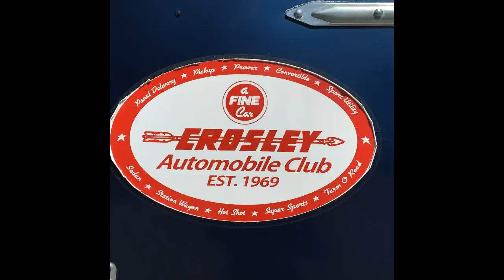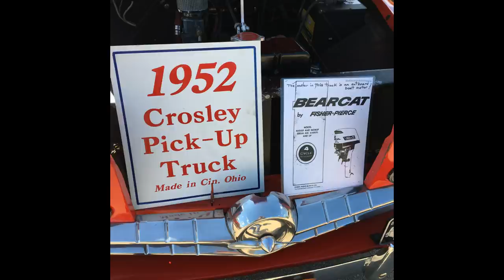ROAD TRIP Tool Meet & Crosley car show tubalcain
I have tubalcain tee shirts.  Visit STOREFRONTIER and search tubalcain!